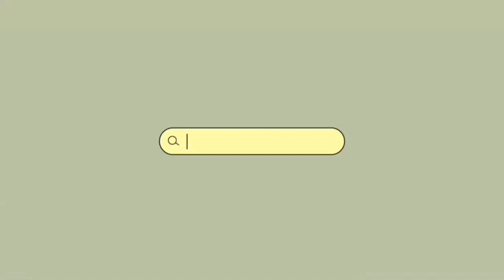how to make habit of studying regularly?🍀sitting for long hours